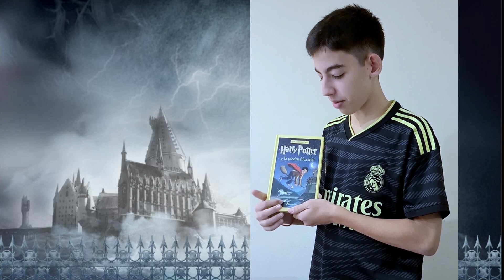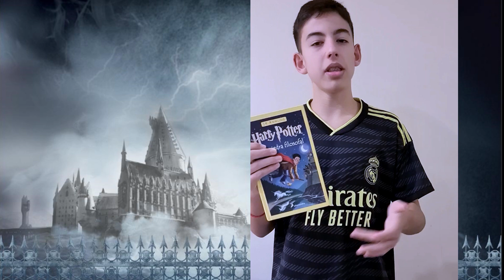HARRY POTTER Y LA PIEDRA FILOSOFAL de J.K. Rowling. LIBROS RECOMENDADOS PARA ADOLESCENTES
Pablo Blanco, un alumno de 3º de la ESO, nos cuenta su experiencia leyendo el primer libro de la saga de Harry Potter.